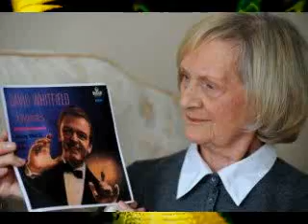David Whitfield (I'll Make You Mine) 1953. Lovely song Enjoy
David Whitfield, Ill Make You Mine The B side to I Believe 1953